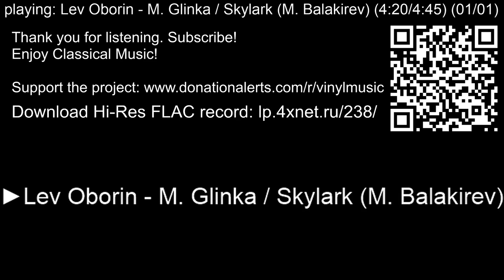Lev Oborin (Piano). M. Glinka - M. Balakirev: Skylark. 1949, 78RPM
Lev Oborin (Piano)

M. Glinka - M. Balakirev: Skylark

00:00:00 Start
00:00:03 Lev Oborin - M. Glinka / Skylark (M. Balakirev)

Label:
Pre-Melodiya
Leningradsky plant
Disc ID:
G-212
B16798/5-1
B16799/4-1

LP: 78RPM/10"